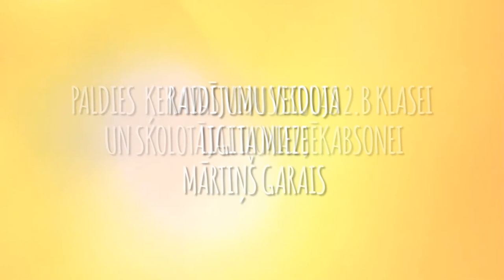JAUTĀ BĒRNI - RAIVIS VIDZIS